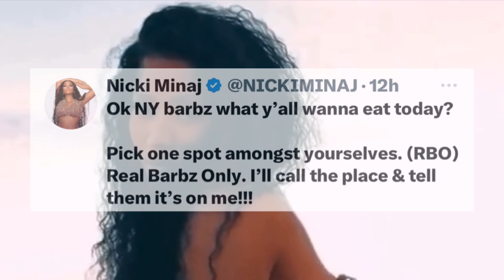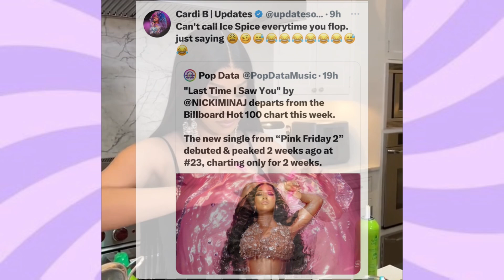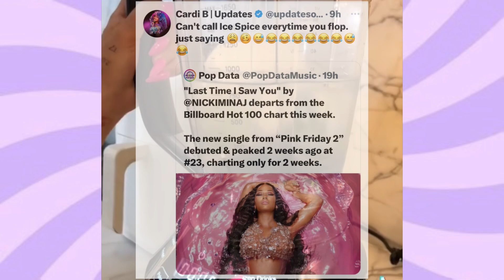NICKÏMIN🅰️J Makes history|CÄRDÏB Latin COLLAB|LÄTTØ new single|SEXYYRED SellingOut Tour☕️